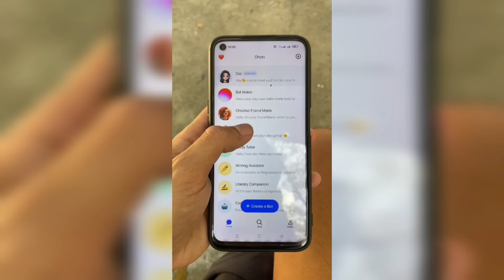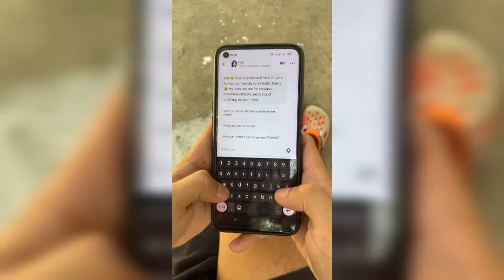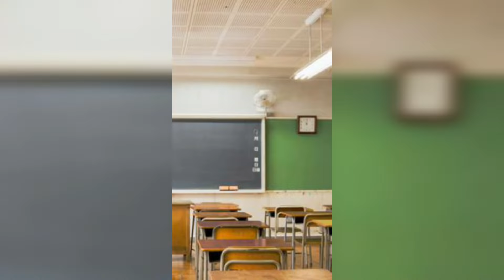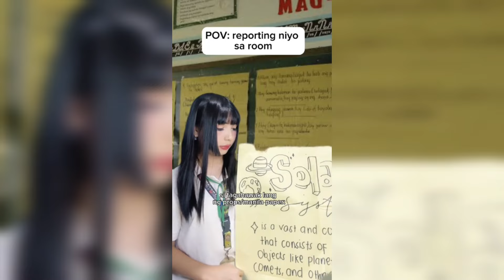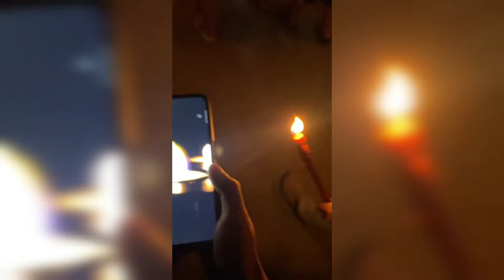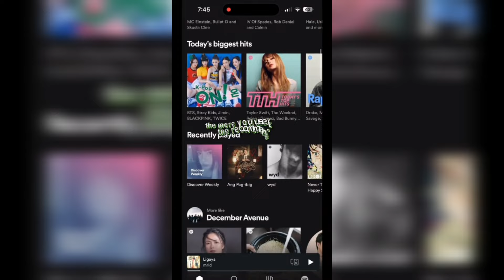Jaynelle Funny TikTok Compilation